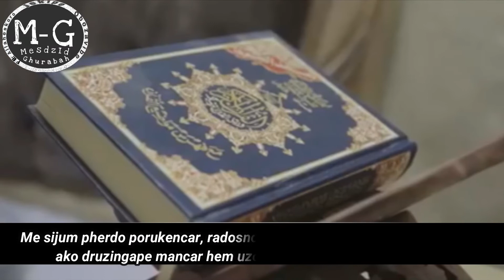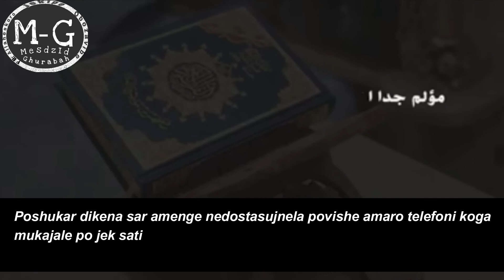Romano Prevod- Soske napustinganman?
prevod Ebu Muwehid